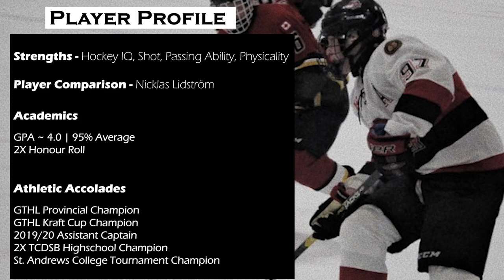Drew Perkins-Marini - Highlight Tape 2019-2021